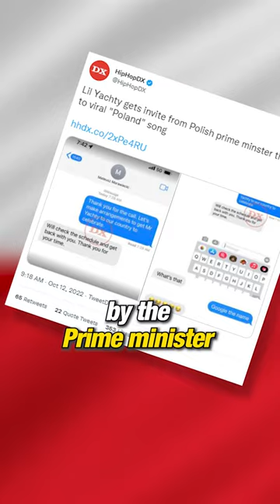Lil Yachty’s Hit Song Poland Was Made By Accident😱 | Clutch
While Lil Yachty was working on his latest album, one of his friends walked in drinking water from Poland Springs. While Lil Yachty never envisioned the song ‘Poland’ to be released, he had no choice since the song already blew up. It even earned him an invitation from the Prime Minister of Poland to celebrate the success of the track.